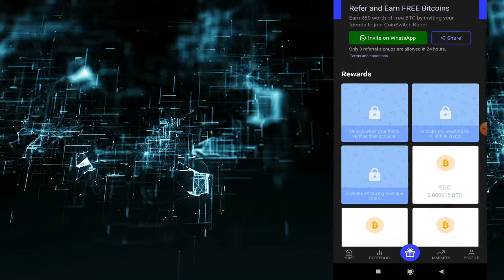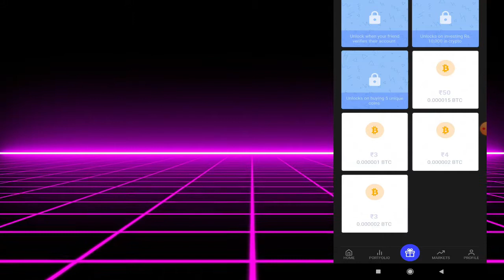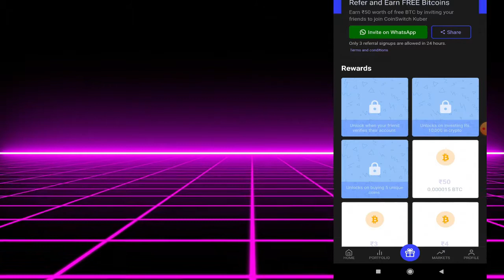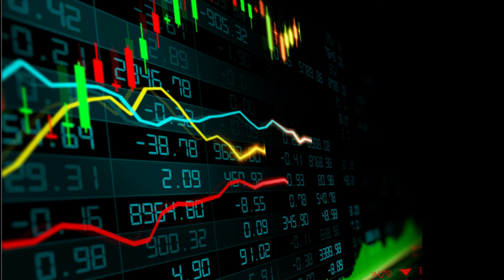Earn FREE Bitcoin 2021 | Free me Bitcoin kaise kamaye 2021 | Bitcoin Earning Tricks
Topics Covered :
free me bitcoin kaise kamaye
earn free bitcoin instant withdrawal
earn free bitcoin without investment 2021
2021 me bitcoin kaise kamaye
bitcoin me invest kaise kare in hindi 2021
bitcoin earning apps and websites
bitcoin earning websites without investment
online bitcoin earning website 2021
free bitcoin
Earn FREE BITCOIN Every 5 MINUTES
Bitcoin mining
Bitcoin
bitcoin mining
bitcoin

you can ask it in comment

2021 me bitcoin kaise kamaye
free bitcoin